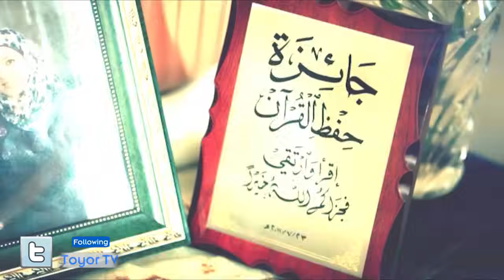مين أدك (بدون إيقاع) - ديمة بشار | طيور الجنة